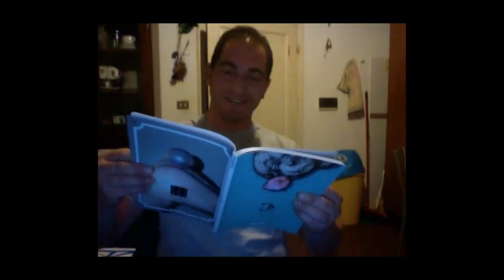COLLETTIVOMENSA CAPEZZONE nacque